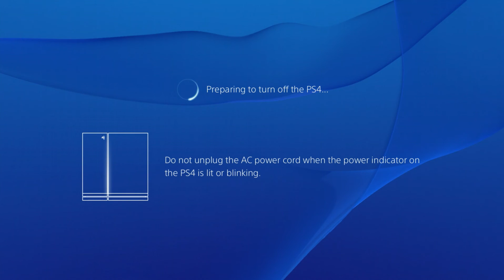Tom Clancy's The Division: Beta Pt 8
Downloaded the beta, but found out it was gonna end in a few hours. This game looks badass. Can't wait for the full release.